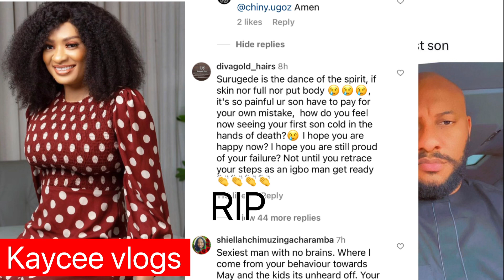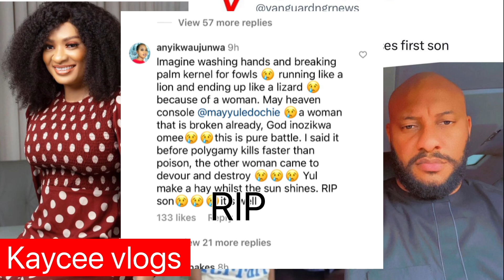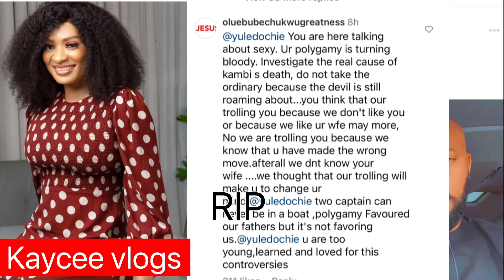The whole truth behind the De@th of their Son and speculations.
The whole truth behind the De@th of Yul Edochie’s Son and speculations.